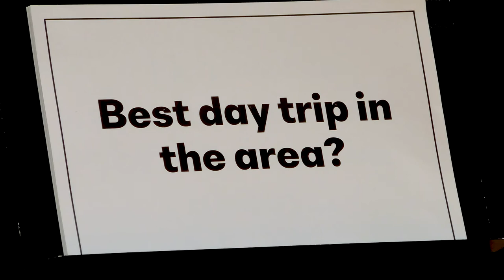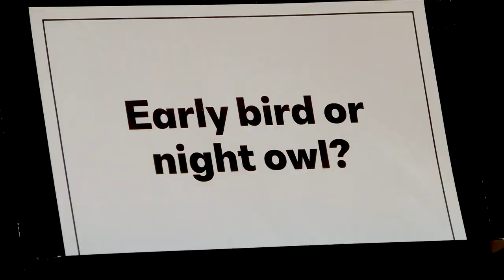Meet the St. Louis Symphony Orchestra Musicians – Cellist Jennifer Humphreys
Jennifer Humphreys joined the SLSO in September 2019, just as Stéphane Denève began his tenure as Music Director. This Kentucky native enjoys biking around St. Louis neighborhoods and exploring her relatively new city.

In this video, get to know Jennifer a bit more and hear her excerpt from the Prelude to Bach's Cello Suite in G Major.